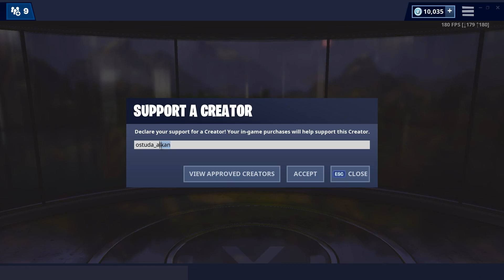VYPLATÍ SE JEŠTĚ SKÁKAT NA POLAR PEAK?!🤔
Dnes jsem si pro vás připravil video, ve kterém se pobavíme o polar peaku a jestli se stále ještě vyplatí na tuto lokaci i po zboření hradu skákat!:)
⬇️ DŮLEŽITÉ ODKAZY ⬇️